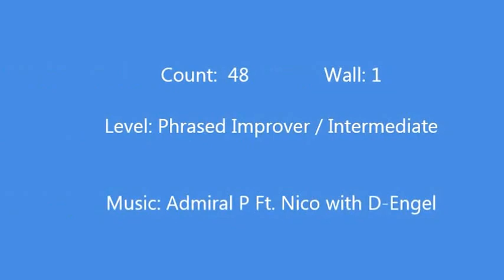ENGEL - LINE DANCE ( Raymond Sarlemijn, Darren Bailey, Roy Hadisubroto, Michel Platje)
Choreographed by  Raymond Sarlemijn, Darren Bailey, Roy Hadisubroto, Michel Platje (Nov 2014)
Count: 48 Wall: 1 Level: Phrased Improver / Intermediate